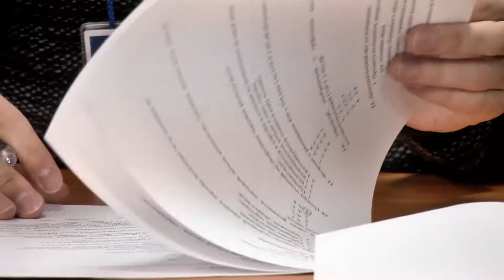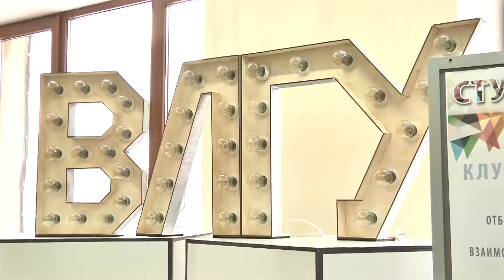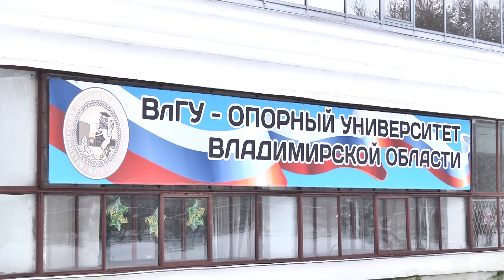Конкурс профмастерства - инженеры